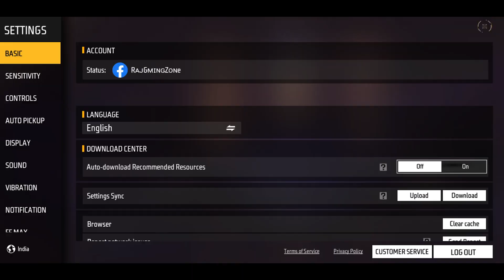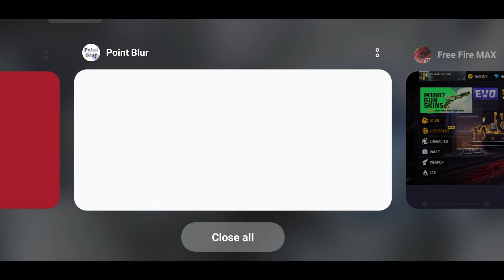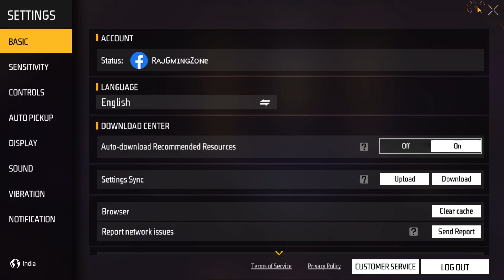Free Fire Max Lag Fix 2GB,3GB,4GB Ram | How To Solve Lag Problem in Free Fire Max 2023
Free Fire Max Lag Fix 2GB,3GB,4GB Ram | How To Solve Lag Problem in Free Fire Max

how to fix lag issues in free fire max
lag fix tips and tricks
free fire lag problem after update
how to fix lag problem free fire
one tap headshot trick after update
lag fix in low end devices
how to play free fire without lag
best sensitivity free fire after update
fix lag problem 2gb 3gb 4gb ram mobile
how to play free fire on ultra in 2gb 3g 4gb ram mobile
how to fix lag in Free fire max
how to fix heating problem in free fire
free fire best mobile settings 2gb 3gb 4gb ram mobile
how to play free fire on ultra graphics
free fire ultra graphics settings 2gb 3gb 4gb ram mobile
how to play free fire on ultra graphics in low device